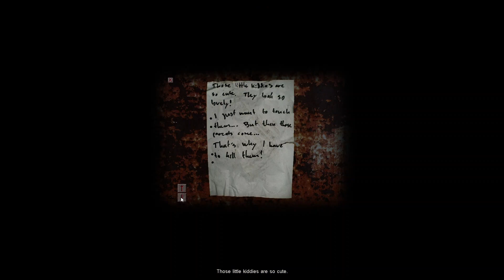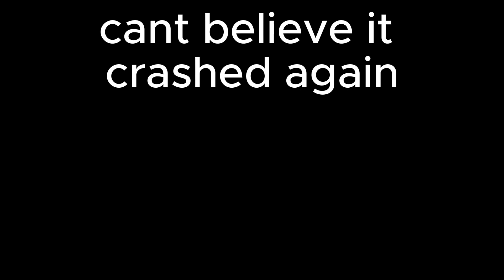Cry of Fear #5 full circle?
PT 5 is here, and we are STILL trying to get to this train, but we got sidetracked following the gas mask wearing doctor is he out friend or he is someone dangerous. CapCut I made this amazing video with Cap Cut. Open the link to try it out